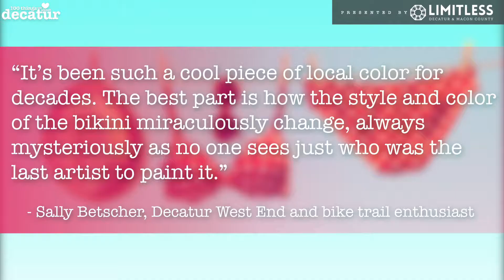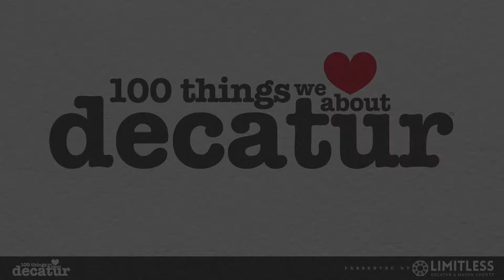100 Things - Bikini Tree